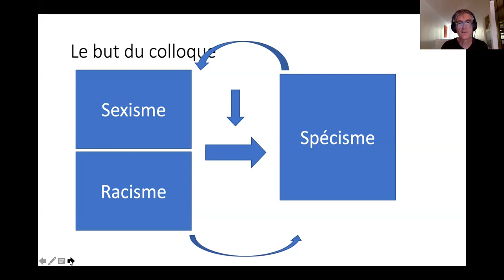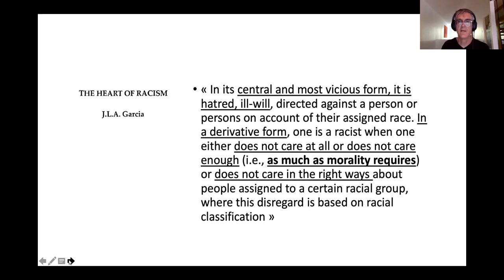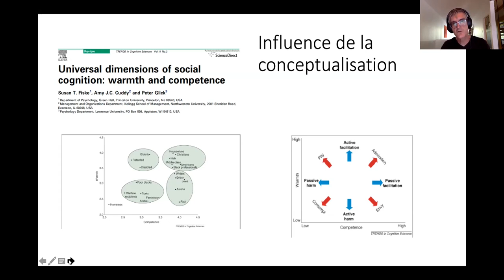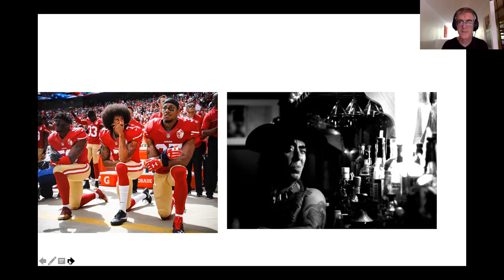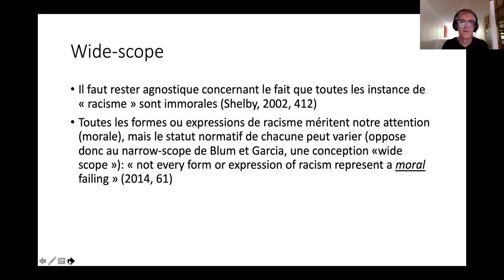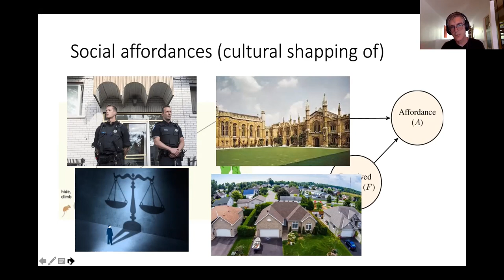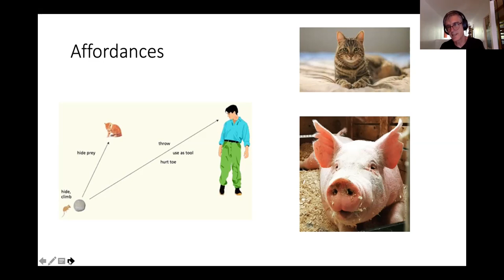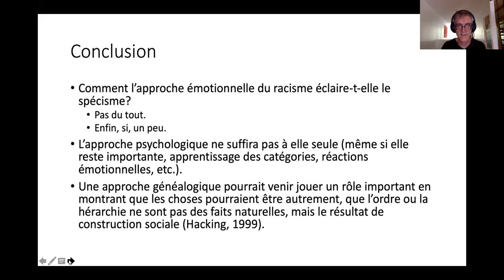Luc Faucher, "Sans émotion : Approche émotionnelle et racisme ordinaire"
Speaker | Conférencier : Luc Faucher, UQAM
Panel 3: "Speciesism & Racism | Spécisme et racisme"

Résumé | Abstract
Titre original | Original title: "Sans émotion: comment l’approche émotionnelle du racisme éclaire le spécisme ordinaire"

À l’origine, le spécisme a évidemment été défini par analogie avec le racisme : tandis que les racistes discriminent en fonction de la race, les spécistes discriminent en fonction de l’espèce. Mais l’analogie ne s’arrête pas là. Selon ses opposants, le spécisme est injuste pour la même raison qui rend le racisme injuste. Leur argument est simple : le racisme est injuste parce qu’il implique un traitement différentiel en l’absence d’une différence moralement pertinente ; or le spécisme en fait autant ; donc, le spécisme est lui aussi injuste. Cette analogie entre le spécisme et le racisme constitue bien sûr un sujet sensible. Pendant la plus grande partie de l’histoire humaine, on trouvait acceptable de comparer les « groupes racisés » aux animaux. Que ce ne soit plus le cas est bien sûr un signe de progrès moral. Mais cela révèle aussi le chemin qui reste à parcourir : un jour peut-être le terme « animal » ne sera-t-il plus utilisé comme une insulte. Dans ce contexte critique, quels parallèles peut-on légitimement établir entre le spécisme et le racisme – quelles sont les perspectives et les limites de cette analogie ? Et quels ponts construire entre l’étude philosophique et scientifique de ces deux formes de discrimination ? Ce panel se fixe pour objectif d’aborder ces questions.

Rather obviously, speciesism was originally defined by analogy with racism: while racists discriminate on the basis of race, speciesists discriminate on the basis of species. But there is more. According to its opponents, speciesism is wrong precisely for the same reason that makes racism wrong. Their argument is straightforward: racism is wrong because it involves differential treatment in the absence of a morally relevant difference; but so does speciesism; hence, speciesism is wrong too. This analogy between speciesism and racism is of course a sensitive matter. For most of human history, it was considered acceptable to compare “racialized groups” to animals. That this is no longer the case is of course a sign of moral progress. But it also reveals the road that lies ahead of us: maybe one day “animal” will no longer be used as an insult. In this critical context, what parallels can legitimately be drawn between speciesism and racism—what are the prospects and limits of this analogy? And what bridges can be built between the philosophical and scientific investigation of these two forms of discrimination? It is the aim of this panel to address such questions.